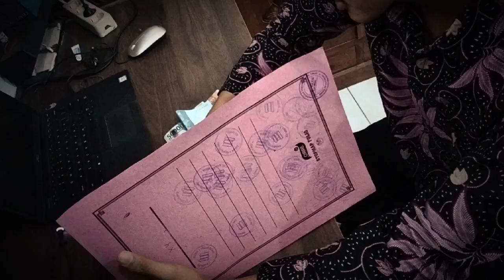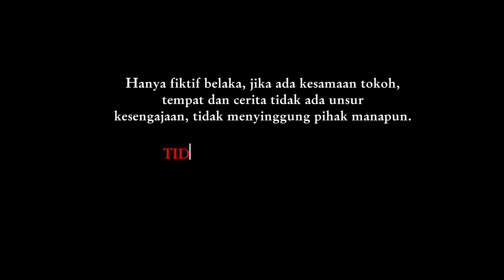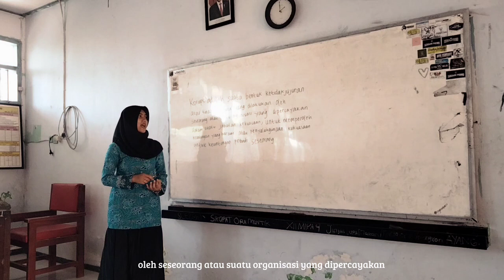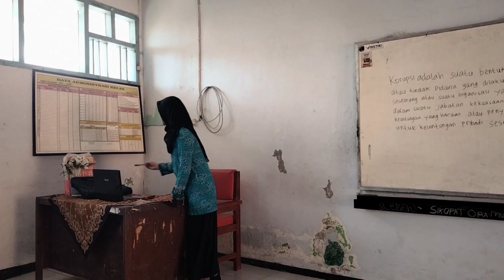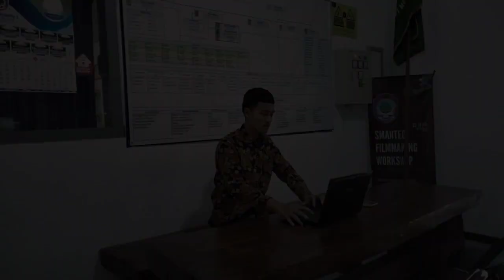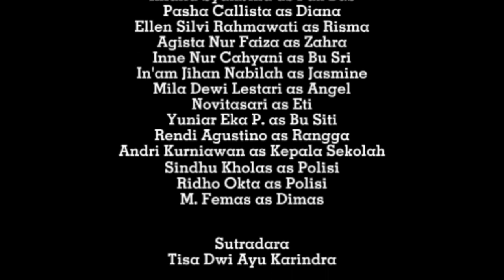FILM PENDEK | KORUPSI | XI IPS 2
Pak Bas terkenal sebagai guru yang baik dan ramah pada para siswa. Itu juga membuat image Pak Bas di mata para siswa bagus sekali. Hingga di suatu hari, sekolah mengadakan dana untuk memperbaiki infrastruktur sekolah dan Pak Bas bertanggung jawab untuk menarik dana dari siswa.

Satu bulan telah berlalu, namun tak ada satupun bahan bangunan yang datang ke sekolah mereka.Para siswa mencurigai akan korupsi atas dana tersebut. Sebenarnya siapa yang melakukan hal tersebut?Apakah itu karena Pak Bas atau ada sebab lain?

Team Kelompok 2
Tisa Dwi Ayu Karindra
Khafid Syahbina
Andri Kurniawan
Ellen Silvi Rahmawati
Ratna Dwi Ani Lestari
Pasha Callista Putri
Sindhu Kholas Sopitra
Agista Nur Faiza Ramadhani
Inne Nur Cahyani
In'am Jihan Nabilah
Novitasari
Ridho Okta Romadhoni
Mila Dewi Lestari
Yuniar Eka Pratiwi
Elit Asmara